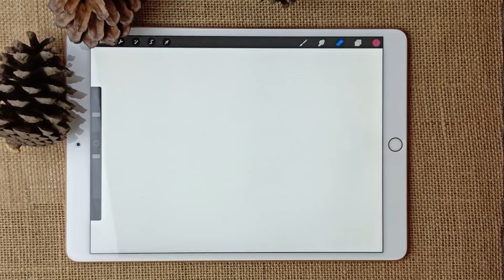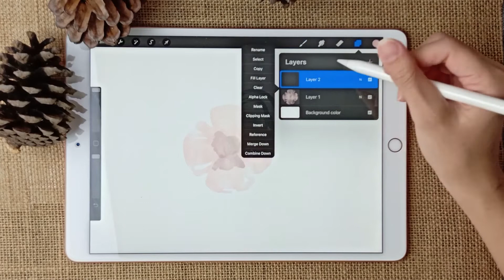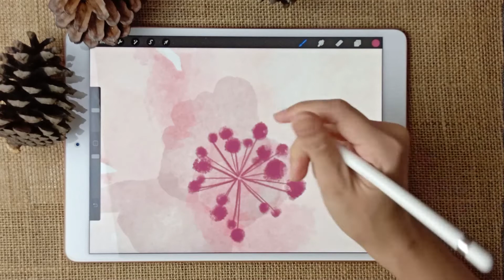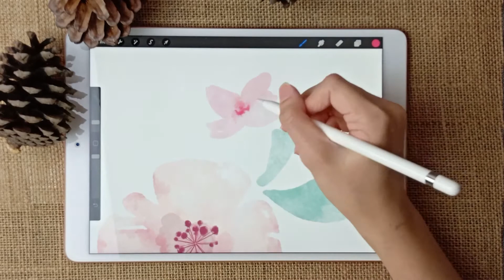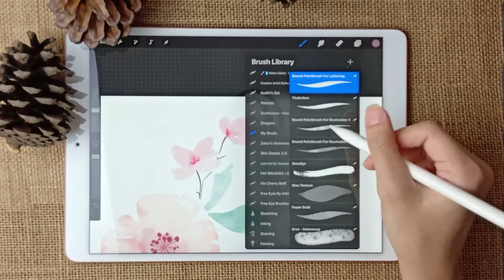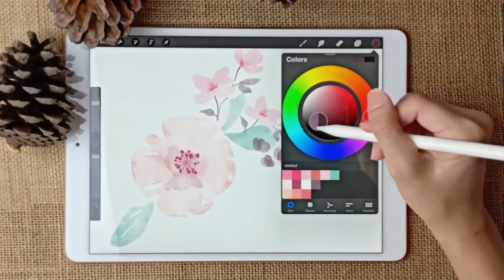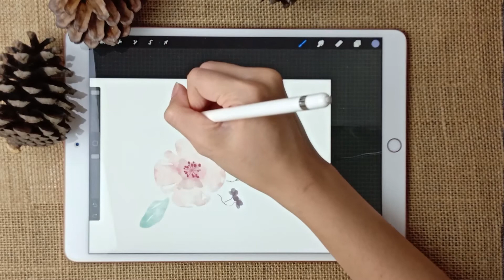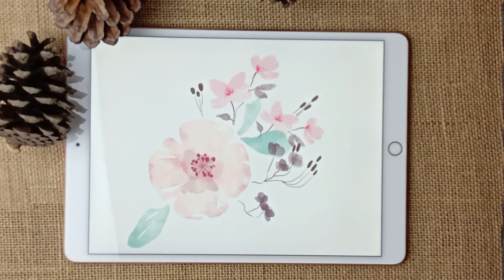How to create watercolor botanical illustration on iPad with Procreate app